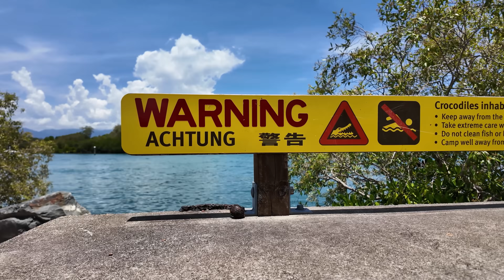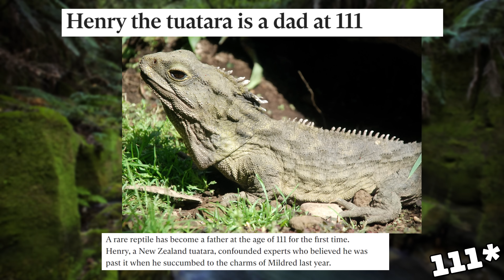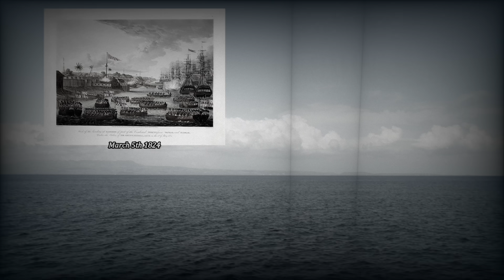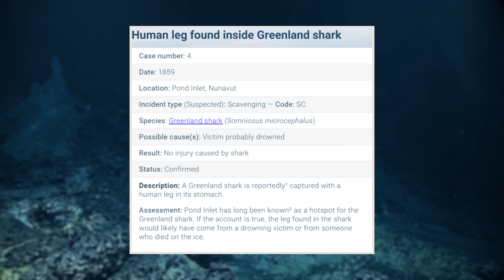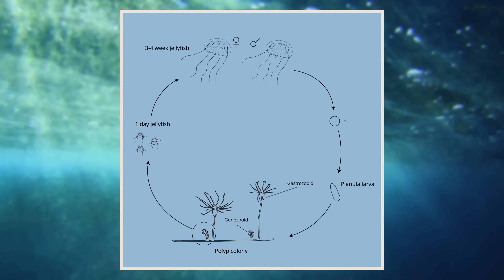6 Animals That Live A Lot Longer Than You Might Think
This planet Is full of animals that can live a lot longer than we can but most of us are already aware of these creatures.
Some tortoises, sharks, and whales can live for centuries, and some ocean organisms can live thousands or in some cases tens of thousands of years.
These animals deserve to be appreciated for the ability to live this long, but in today's video I will be focusing on the animals that mostly go under the radar.
There are a large number of animals that can live for over a hundred years, but very few people know they are capable of this.

Chapters
0:00 Introduction
0:41 Sulphur-Crested Cockatoo
3:14 Saltwater Crocodile
5:48 Tuatara
8:14 Red Sea Urchin
9:52 Greenland Shark
12:30 Immortal Jellyfish
13:26 Honorable Mention

Attributions

Sulphur-crested cockatoo images:
Bidgee

Saltwater crocodile images:
pattfwi

Saltwater crocodile range map:
Textbook Travel

Water buffalo image:
Geoff Whalan

Tuatara images:
Bernard Spragg. NZ
CC0 1.0
Sid Mosdell

Rhynchocephalia images:
Jorge A. González
Gabriel S. Bever & Mark A. Norell - (2017)
Daderot
CC0 1.0

Red Sea Urchin images:
Ed Bierman

Greenland shark images:
Hemming1952
Julian Idrobo - Flickr: Arctic Jaws

Greenland shark distribution map:
Chris_huh

Jellyfish lifecycle diagram:
Catriona Munro